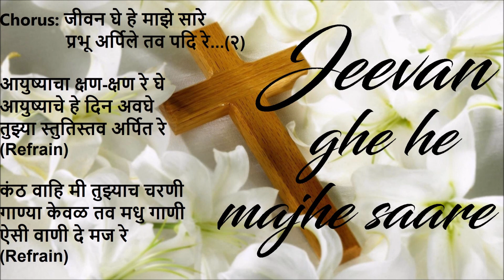Jeevan ghe he majhe saare जीवन घे हे माझे सारे Marathi Offertory Hymn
Style Category : Entertainer
Style : SchlagerRumba
Scale : D
Tempo : 85
Multipad : IndianKit #1